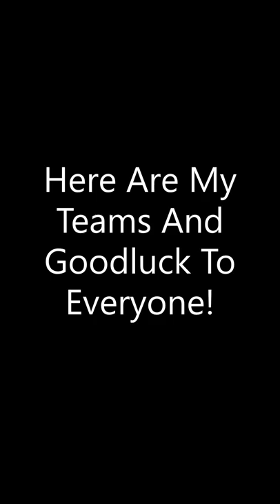[OPTC] Treasure Map Sabo! My Teams To Beat This Event!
Hi everyone, these are my preliminary teams that I will be using in the upcoming Treasure Map. I provided a guide for these teams in the description below. Also, please let me know if you guys would like me to make a video on FTP TM Teams or maybe TM Teams without the current booster units for future Treasure Maps.?

ALL TEAMS BUILT WILL RECEIVE SPECIAL COOLDOWN TO CHARACTERS THAT NEED IT!!!

Battle 5 and Invasion Boss Use Waifu as Friend Captain!!!

Battle 1 – Chopper (4.61X)
Stage 1 – Clear
Stage 2 – Clear
Boss Stage – Use All Specials (Only 1 Oden Special is needed) to clear.

Battle 2 – Shanks (6.03X)
Stage 1 – Clear
Stage 2 – Use Ulti to Wave Clear
Stage 3 – Use All Other Specials to clear.

Battle 3 – Luffy (5.19X)
Note: Start Franky as Psy to gain Cooldown.
Stage 1 – Clear
Stage 2 – Clear
Stage 3 – Bon Clay Special (Keep Free Spirit/Fighter and change to effective color), Franky Special, Katakuri Special, Sanji Special, Clear.

Battle 4 – Hancock, Nami & Robin (6.03X)
Note: Swap Koala to New TM Sabo when he is ready.
Stage 1 – Clear
Stage 2 – Clear
Stage 3 – Sanji Special, Luffy Special and Super Class, Zoro Special, Sabo Special, and Clear.

Battle 5 – Koala (6.61X)
Note 1: Sanji is only here to remove slot barrier, he is not boosted by Kaido so start every chain with him.
Note 2: Start Yamato/Ace as Yamato.
Stage 1 – Swap to Ace, Let Burn Clear
Stage 2 – Page 1 Special (Removes Nullify Damage Shield), Reiju Special, Swap to Yamato and use Special, Clear.
Stage 3 – Kaido Super Type and Special, Waifu Special, Clear.

Invasion Boss – Sabo (9.34X)
Stage 2 – Swap Yamato/Ace. Luffy Special, Attack for max Damage and clear.
Stage 3 – Waifu Special (for increased HP), Ulti Special. Overkill Damage from previous stage should be high enough to beat.
Stage 3 After Revive – Kaido Special, Oden Special (to clear barrier), Swap Yamato/Ace and use Special, start chain with Oden and Luffy and clear.

Note: If you Don’t Have Mystoms Support follow the following guide:

Stage 2 – Swap Yamato/Ace and use Special. Luffy Special, Attack for max Damage and clear.
Stage 3 After Revive – Kaido Special, Oden Special (to clear barrier), Swap Yamato/Ace, start chain with Oden and Luffy and clear.

Music Attributions:
Title: Disco High
Artist: UltraCat
Album: Disco High